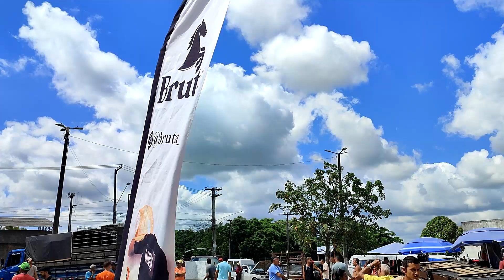FEIRA DE ACESSÓRIOS E ANIMAIS DE ABREU E LIMA-PE SÁBADO 30/12/23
Canal o melhor do Nordeste-PE Apresentação: Stenival Miranda
Feira de Cavalo e Animais de Abreu Lima - PE  e Muito Mais
Mostrando as Feiras do nosso Nordeste
Acesse e Compartilhe e dê o Like